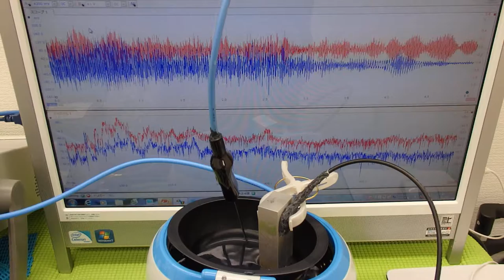対象物に伝搬する超音波振動の測定（超音波システム研究所 ultrasonic-labo）